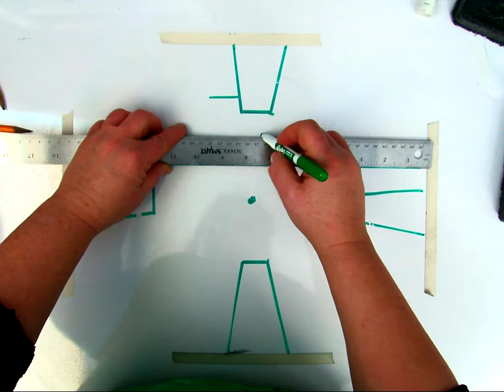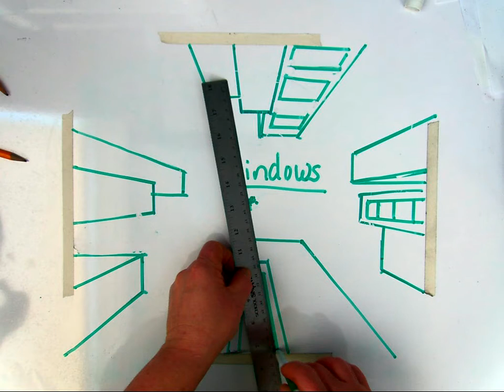Ants eye view on camera no sound